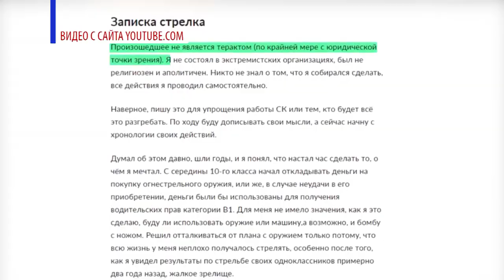Почему они убивают?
С начала 2016 года в России как минимум в 10 школах, техникумах и колледжах в результате стрельбы погибли или пострадали люди. Нападение в Перми - первый случай, когда огонь открыли на территории университета. О том, почему молодые люди всё чаще берут в руки оружие и устраивают массовые расстрелы, мы поговорили с психологом Натальей Мышовой.